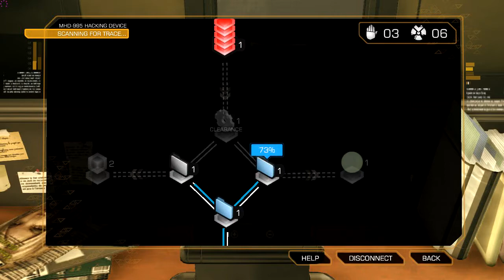Deus Ex Human Revolution MultiPlaythrough Part 23 - More Hacking the Police